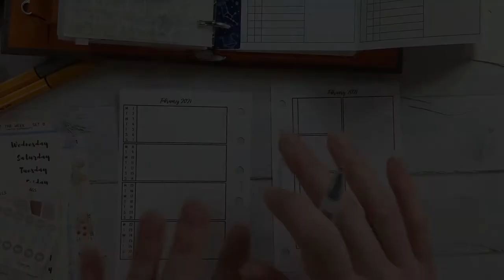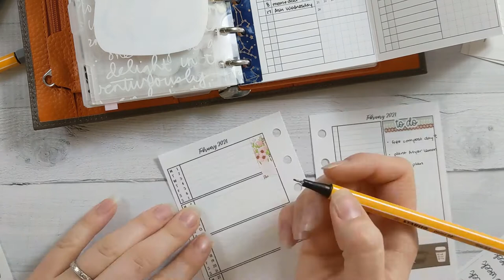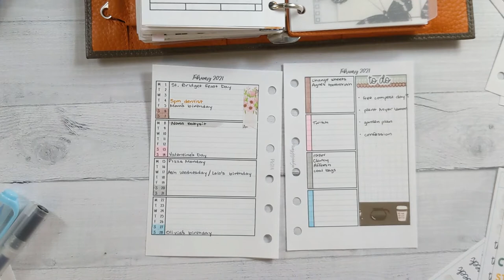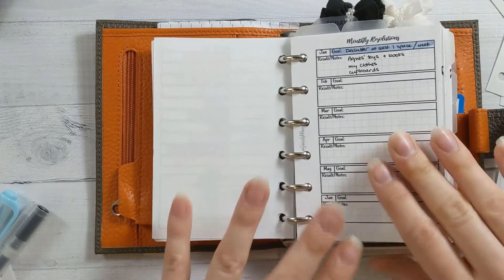February 2021 Plan With Me | Ganchi Plans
Another month in the bag! This time, I'm inspired by a new set of stickers I recently got from TwinSixteen on Etsy!